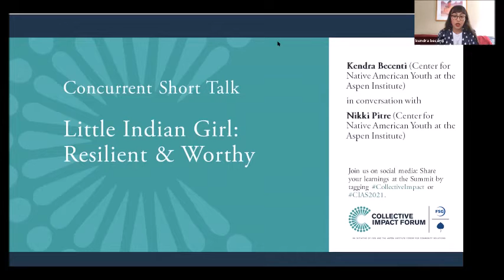Little Indian Girl: Resilient & Worthy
This short talk is from the 2021 Collective Impact Action Summit.

Session Description: Two Indigenous women, Nikki Pitre and Kendra Becenti, will share through story, statistics and poetry the realities of navigating the world as Indigenous women, perceptions of identity and commitment to the future generations of little Indian girls.

This talk was held on April 28, 2021.

Featuring:

- Kendra Becenti - Center for Native American Youth
- Nikki Pitre - Center for Native American Youth at the Aspen Institute